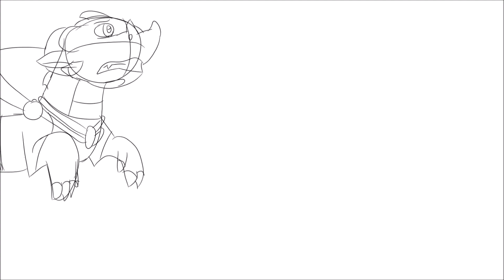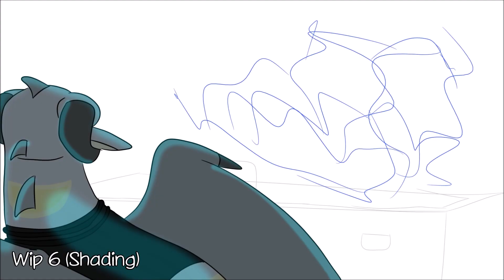Playground Map Parts 8 and 9 (Ocs)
And we've reached the end of the map part marathon. Personally I'm happy to have animated these guys for these map parts (especially Casey)

Script (for myself): Pepper is flying around the city looking for Casey, when she finds him she sees him about to attack someone.

Programs: Firealpaca, Opentoonz, Medibang
Characters: Pepper and Casey